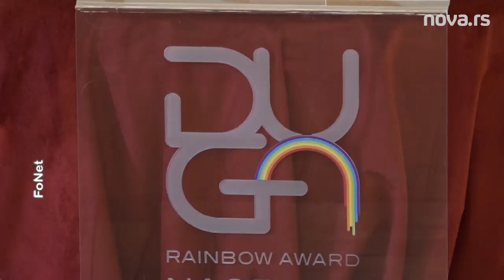Timotijeviću uručena LGBT nagrada "Duga"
Dobitnik ovogodišnje nagrade “Duga” je glumac Miloš Timotijević. Za ovu nagradu Miloš Timotijević je nominovan zbog uloge policajca Stupara u vrlo popularnoj domaćoj seriji „Južni vetar“, tj. zbog njegovog odgovora na burne reakcije koje je u javnosti izazvala gej scena gde je akter njegov lik u seriji.